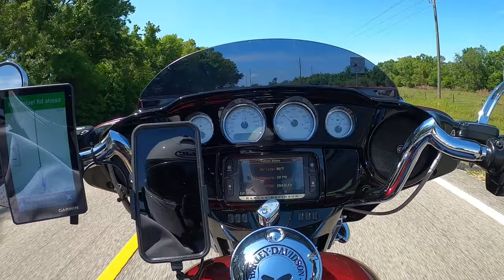So I got hit by a car & visit new indy shop Made with Clipchamp